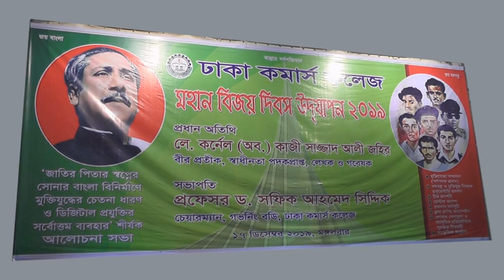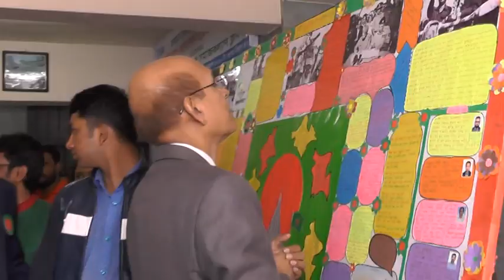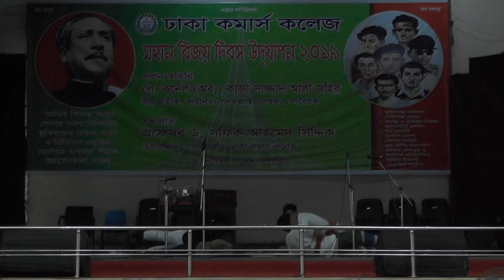Dhaka Commerce College Victory Day 2019 Celebration